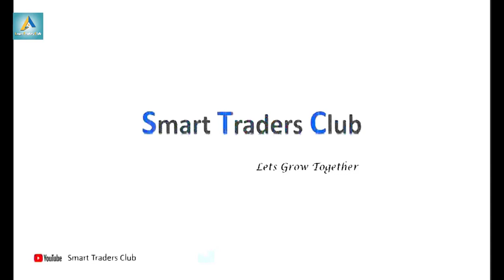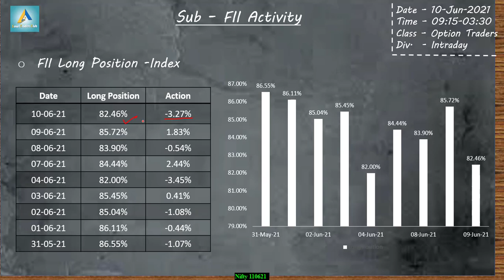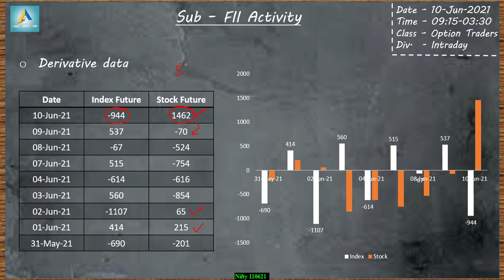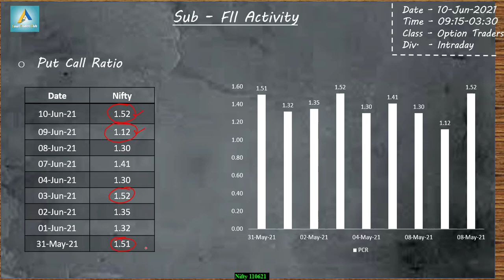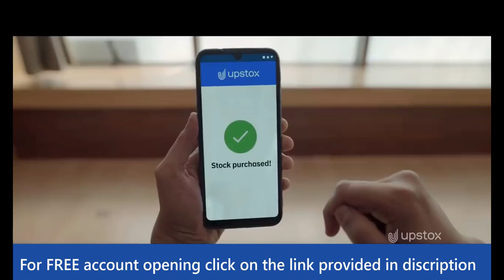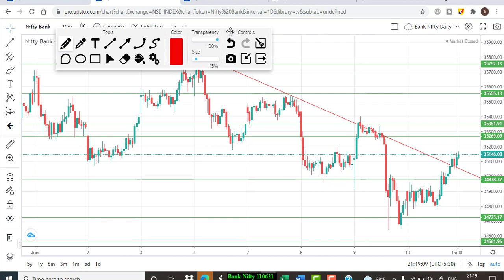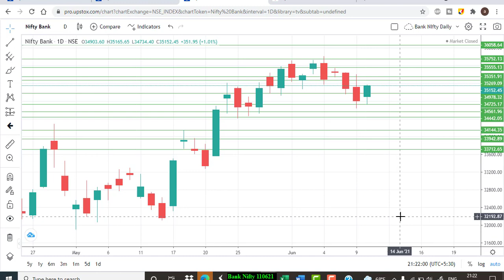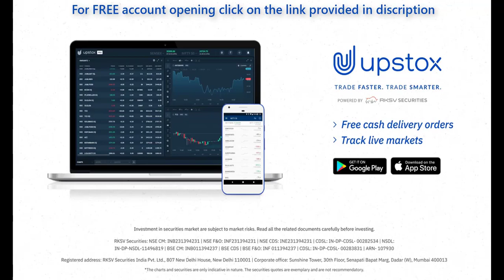Bank Nifty view for tomorrow 11th June 21 with Levels, Option Chain & Technical Analysis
Talegram – @SuperbShares
In This Video You will find Out the Bank Nifty and Bank Nifty Important Intraday Trading Levels for tomorrow 11th June 21 2020 Thursday.
Bank Nifty and Bank Nifty Outlook for 11th June 21
Bank Nifty analysis 11th June 21
intraday trading setup for tomorrow 11th June 21
Bank Nifty options trading strategies 11th June 21
BANK BANK NIFTY ANALYSIS 11th June 21
Bank Nifty analysis 31st Feb’21
intraday trading
intraday
Bank Nifty technical analysis
bankBank Nifty